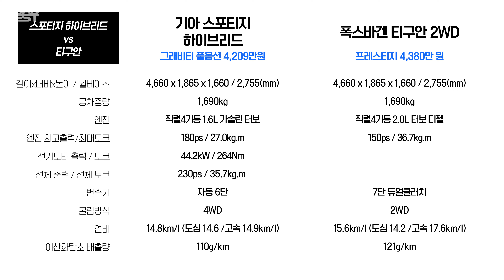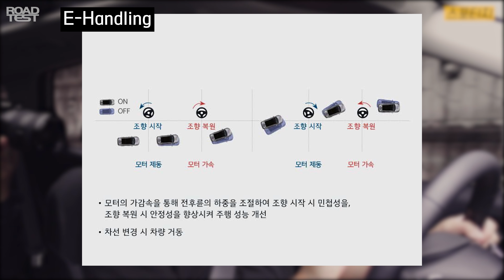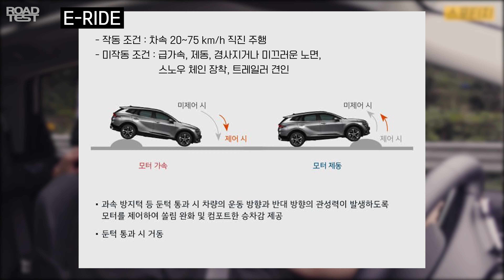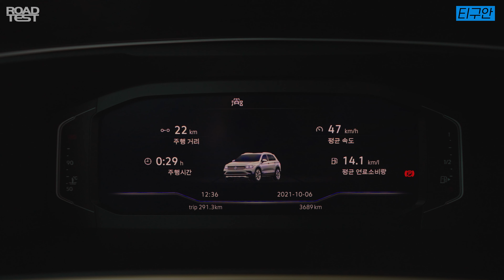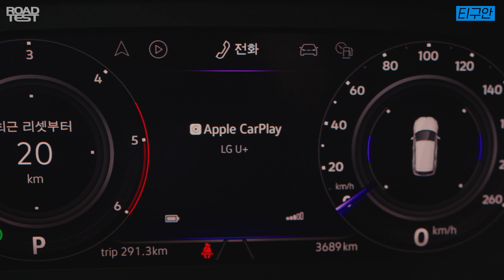독일차 기본기? 정상급 연비? 티구안 vs 스포티지 하이브리드 주행 비교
[정정합니다]
스포티지 하이브리드는 길이x너비x높이 / 휠베이스가 4,660 x 1,865 x 1,660 / 2,755(mm) 입니다.
반면 티구안 2WD는 4,510 x 1,840 x 1,635 / 2,680(mm) 입니다.
무게는 스포티지가 1,690kg, 티구안이 1,696kg입니다.

2021년형 폭스바겐 티구안과 기아 스포티지 하이브리드가 만났습니다. 모두 준중형 SUV계 대표적 강자들인데요. 믿고 타는 독일차의 기본기와 현대차,기아의 최신 하이브리드 시스템 둘 중 여러분은 어떤 것을 택하시겠습니까?